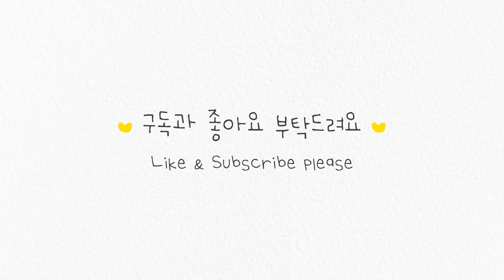솔방울이 살아있는 크리스마스트리 뜨기🎄| 코바늘 | 광고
테이블이나 책상에 포인트로 딱인 귀여운 미니 트리!
크리스마스를 맞아 트리를 떠봤답니다.
다들 추운 겨울 감기 조심하시고 즐거운 연말 되시길 바라요 ^^